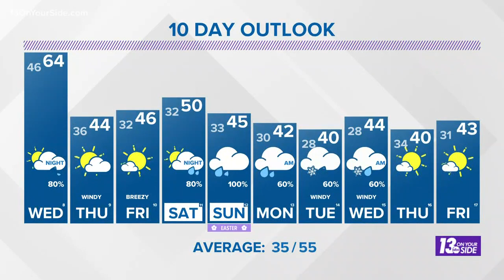Strong storms expected to sweep across West Michigan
Strong to severe storms are expected to impact West Michigan Tuesday evening.

The National Weather Service says the storms will be possible from 4 p.m. to midnight. The strongest ones could produce hail, damaging wind gusts and potentially a brief tornado.